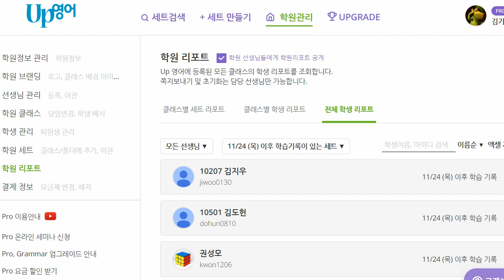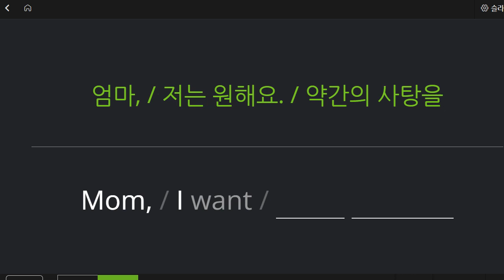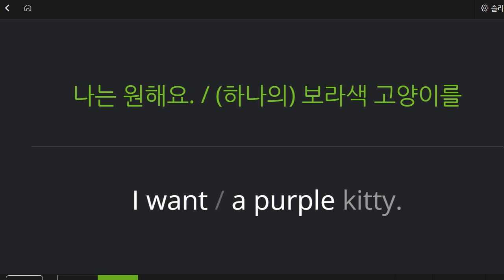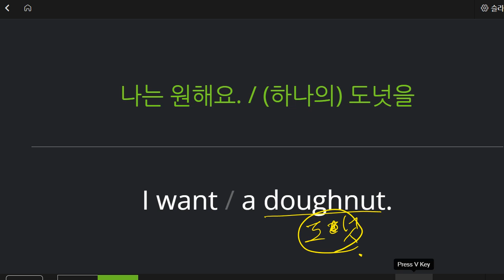이지현 2022 12 02 초등 기초 어휘 보카 말하기 성취도 85